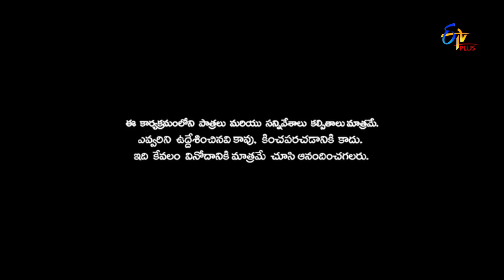Patas | Express Hari Performance | 27th November 2017 | ETV Plus